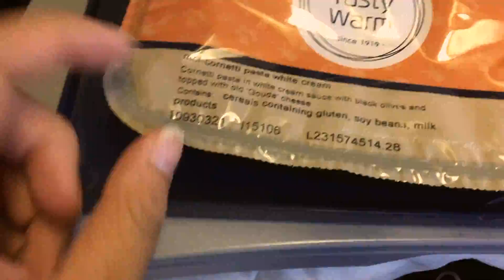BACKPACKING EUROPE: I LEFT MY HEART IN AMSTERDAM + GOING HOME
sadly, all good things must come to an end. as our adventure came to a close, we flew back to amsterdam ~where it all began.~ only this time, we were catching our roundtrip flight back home to nyc. this trip has been so incredibly memorable, and i feel fortunate to have gotten to share this with a great friend. backpacking europe, whether solo traveling or with someone else, is an adventure i'd strongly recommend to anyone. it gave me a taste eastern europe + amsterdam, and i'll definitely be back!